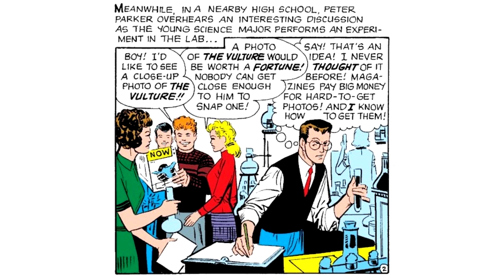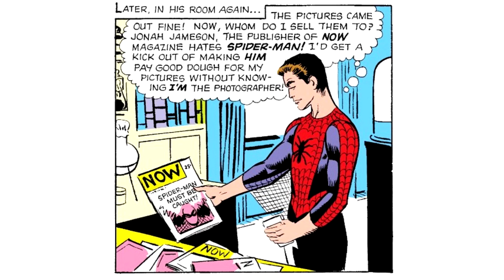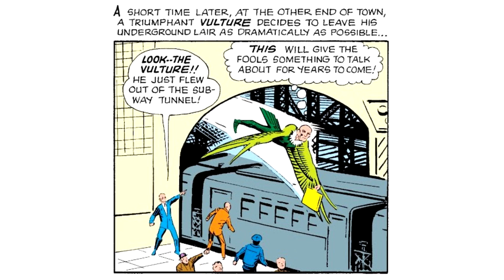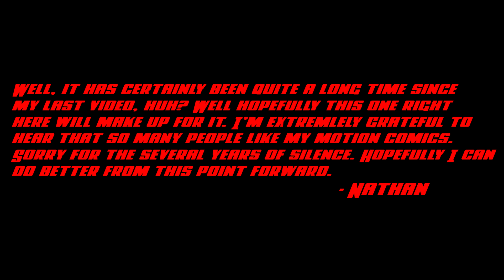The Amazing Spider-Man Issue #2 (Dramatic Reading)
These were Spider-Man "motion comics" from back from 2016 to 2019. They used to be on an older channel, and I am now re-uploading them here.
And no, I have no intentions of continuing this series at the moment. Maybe someday, if I feel up to it.